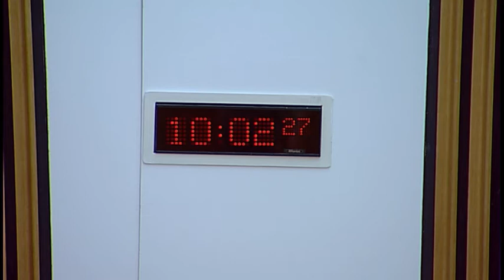Finance and Constitution Committee - 13 September 2017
1. Declaration of interests: Alexander Burnett will be invited to declare any relevant interests.

2. Decision on taking business in private: The Committee will decide whether to take item 5 and future discussions on the work programme in private.

3. Scottish Fiscal Commission Forecast Evaluation Report 2017: The Committee will take evidence from-
Lady Susan Rice, Chair, Professor Alasdair Smith, Commissioner, David Wilson, Commissioner, and John Ireland, Chief Executive, Scottish Fiscal Commission.

4. Social Security (Scotland) Bill: The Committee will take evidence on the Financial Memorandum from—
Chris Boyland, Legislation and Delivery Team Leader, and James Wallace, Head of Finance, Social Security Division, Scottish Government;
Kevin Stevens, Senior Business Partner – Communities, Social Security & Equalities, Finance Programme Management, Scottish Government;
Dave Signorini, Head of Better Homes, Scottish Government.

5. Work programme: The Committee will consider its work programme.